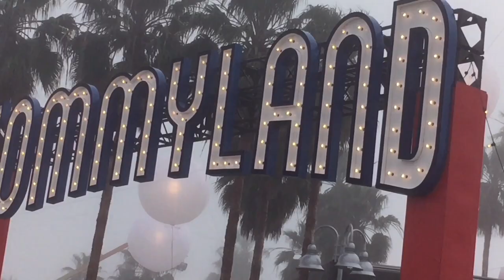Tommy Hilfiger and Gigi Hadids fashion show on Venice Beach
tommyland fashion show in  venice beach featured tommy hilfiger and gigi hadid,stars like black eyed  peas,fergie,and lady gaga attended the show,